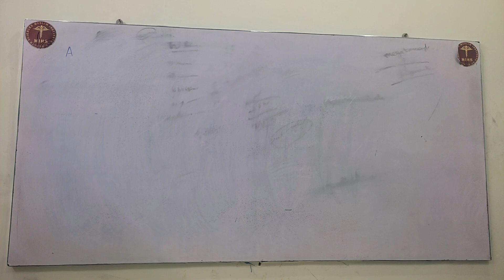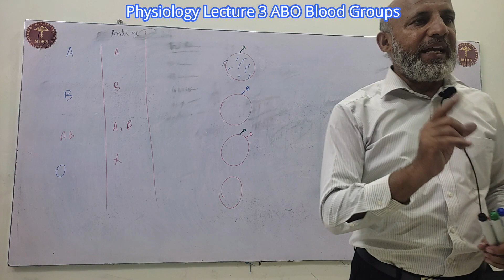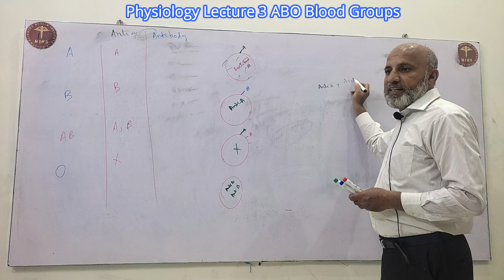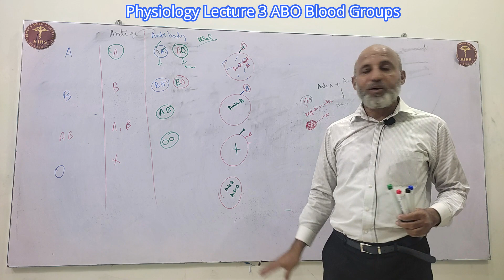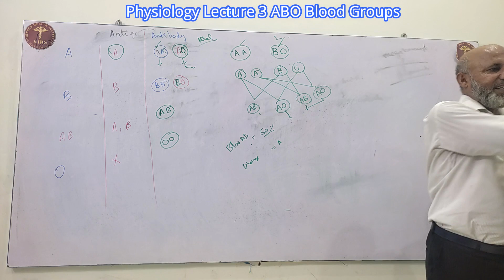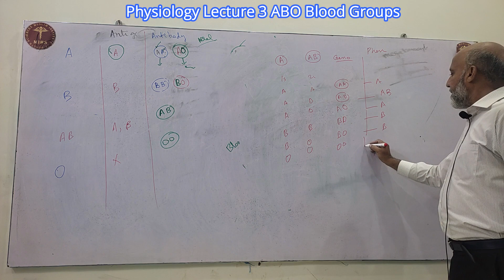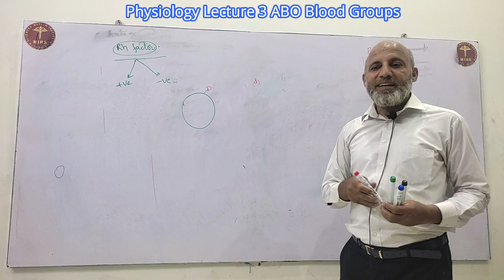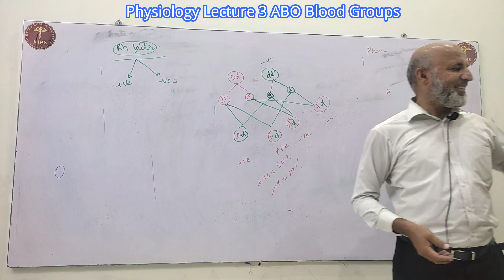Physiology Lecture 3 ABO Blood Grouping System